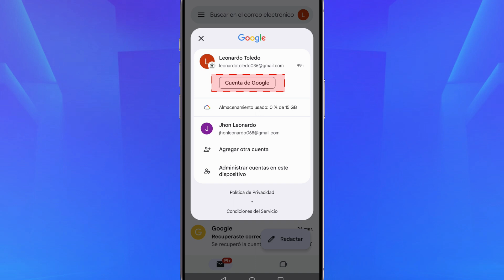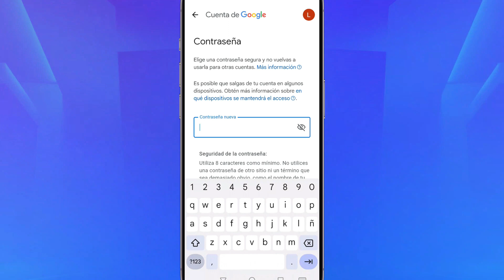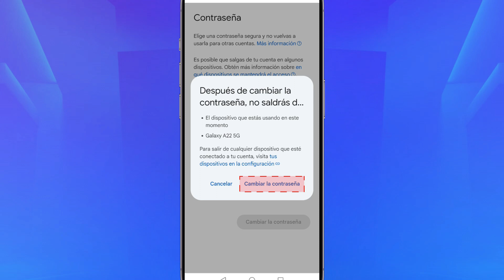✅ Cómo CAMBIAR LA CONTRASEÑA DE GMAIL desde un CELULAR | Fácil y Rápido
¿No sabes cómo cambiar la contraseña de tu correo Gmail en tu celular? Pues en este video tutorial, te mostraremos como cambiar la contraseña de tu cuenta Gmail desde el móvil o desde tu teléfono celular Android o iPhone y te enseñaré paso a paso cómo hacerlo de una manera fácil y rápida.
Sé que buscar "cómo cambiar la contraseña de tu cuenta de Gmail" ó "cómo cambiar la contraseña de tu correo electrónico de Gmail" puede llevarte por un laberinto de información. Por eso, estoy aquí para guiarte, enseñarte paso a paso, como puedes cambiar tu contraseña de tu cuenta de Gmail desde tu teléfono celular, para que así, podamos proteger tu privacidad y seguridad y para que tú cuenta de correo electrónico de Gmail este blindada.
Por eso, sigue estos pasos para asegurarte de proteger tu privacidad y seguridad en línea en el 2026.

¡No te lo pierdas estos simples pasos en el año 2026!

Cambiar contraseña de un Correo Electrónico de Gmail: Aprende a cambiar la contraseña de un correo Gmail
Cómo cambiar una contraseña de tu cuenta de Gmail
¿Cómo cambiar la contraseña de tu correo electrónico de Gmail desde el celular?
Cómo cambiar la contraseña de una cuenta de Gmail 2025
¿Cómo cambiar mi contraseña en Gmail?
Cómo cambiar la contraseña de un correo Gmail
¿Cómo cambiar la contraseña de Gmail desde el celular?
¿Cómo cambiar la contraseña de mi cuenta Gmail?
¿Cómo cambiar la contraseña de Gmail si no me acuerdo?
¿Cómo cambiar la contraseña de Gmail en mi celular android?
Como recuperar mi contraseña de Gmail en mi celular
Cambiar contraseña Gmail olvidada
¿Cómo cambiar la contraseña de mi cuenta Google?